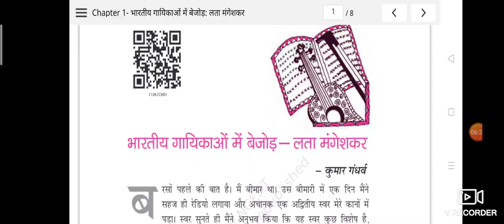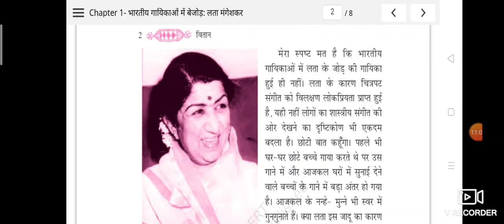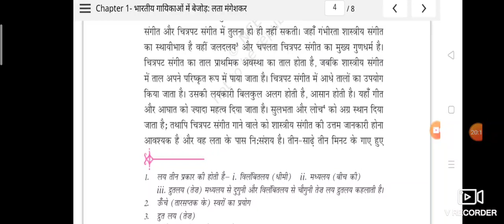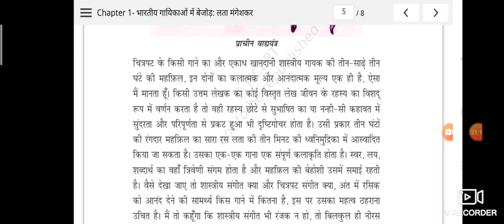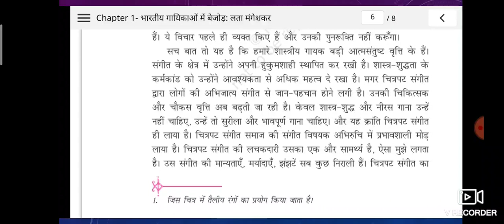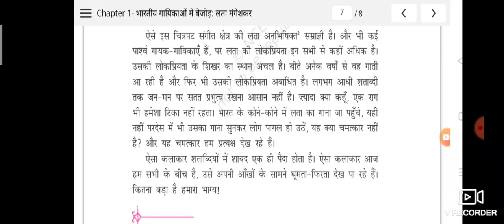कक्षा:11वी,विषय:हिन्दी(वितान भाग -01),शीर्षक:भारतीय गायिकाओं में बेजोड़-लता मंगेशकर